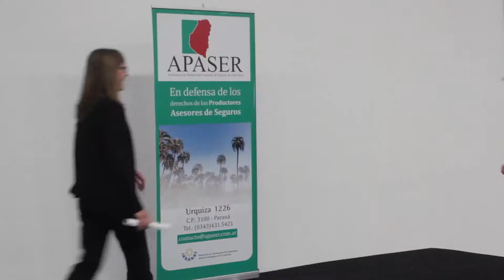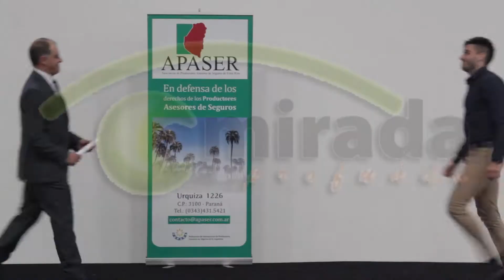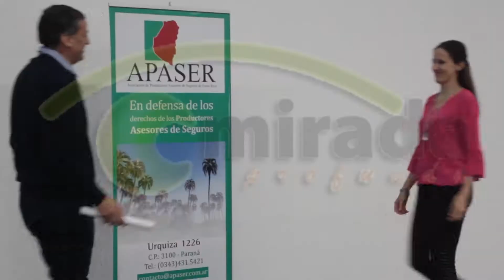APASER ENTREGÓ DIPLOMAS A PRODUCTORES DE SEGUROS